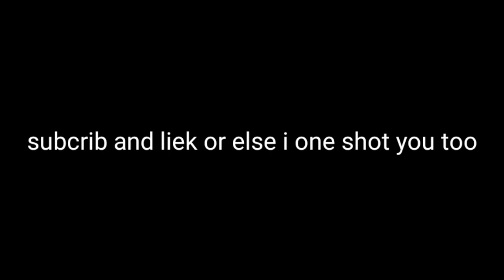destroying non hepi gang click me lol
subscrib and liek or i destroy you too :)